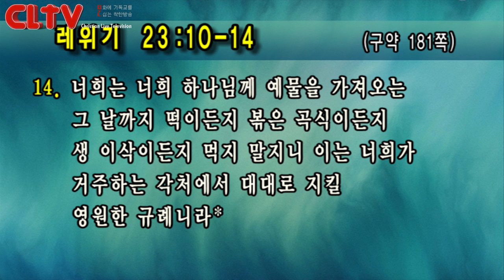CLTV 파워메시지ㅣ2019.7.7 주일설교ㅣ선한목자교회(유기성 목사)ㅣ'믿음으로 드리는 감사'